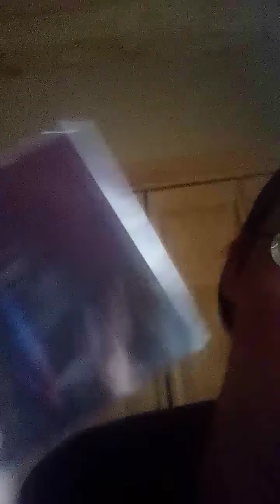Dr FeelGood's Vlogs Presents Special Gifts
Today's Video has some special surprises such as Ozzy Osbourne Ordinary Man CD and Star Wars Rise Of Skywalker and some Small Snickers candy Bars. We are the Bar turn on everything now and smash the like button for Ozzy Osbourne for 666 and let's make him very strong for his tour for his new album.